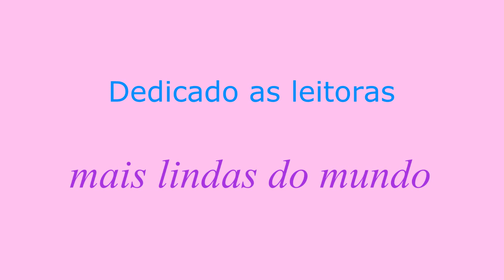Dedicado às leitoras mais lindas do mundo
ASSISTAM EM HD!! Confira o Blog